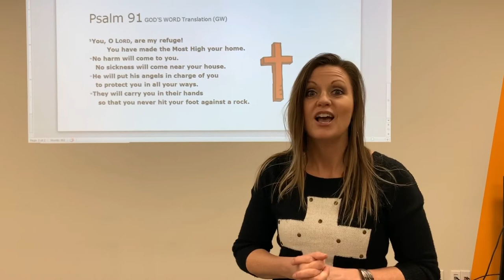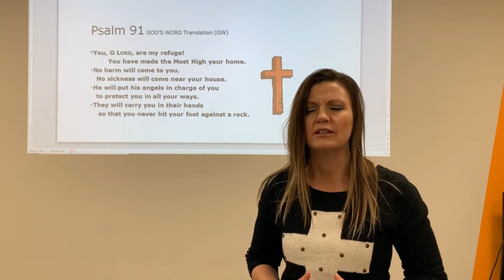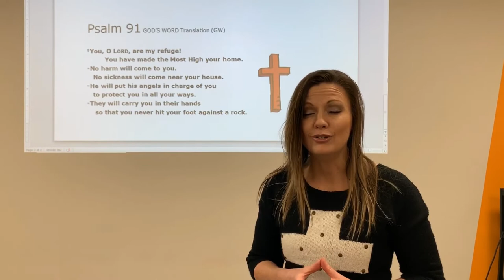Kid City - Message from Pastor Laura #3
Pastor Laura has another message for Kid City!